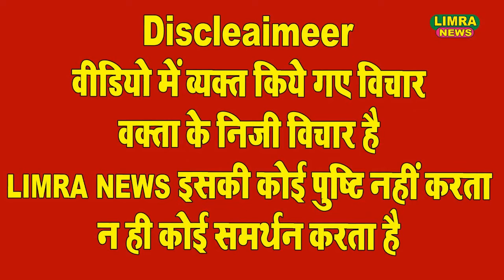आशा बहुओं का सरकार के खिलाफ हल्ला बोल | मानदेय न बढ़ाने को लेकर उमड़ा जन सैलाब | Eco Garden Limra News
आप अपनी न्यूज़ हम तक पहुंचा सकते हैं.
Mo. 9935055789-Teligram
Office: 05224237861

Producer: MD Naushad Bilgrami
Editor: Adnan Khan